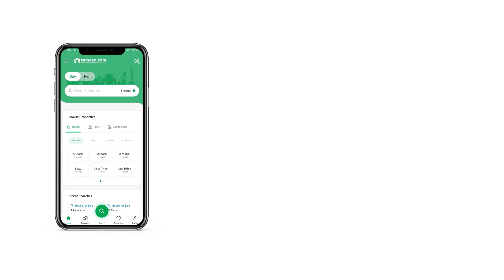2.3 MARLA FLAT FOR SALE IN H-13 ISLAMABAD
Islamabad
H-13
flat size 520 sq ft
Walking Distance from Sirinagar Highway
Walking Distance from NUST university